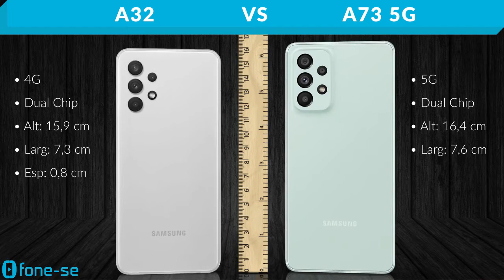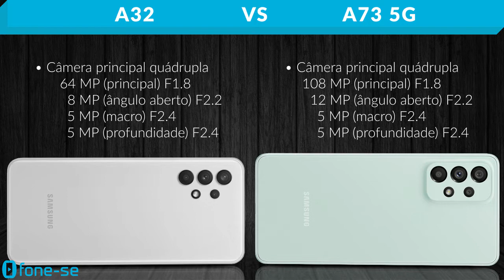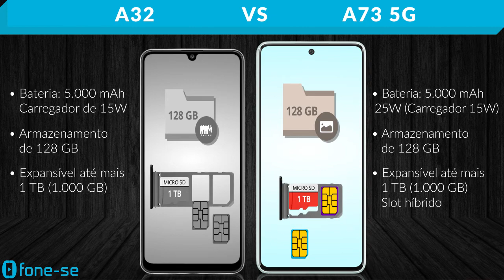A32 vs A73 5G (Comparativo)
Atenção: versão 4G do A32 vs o A73 5G Confira a ficha técnica do Samsung Galaxy A32 e do Samsung Galaxy A73 5G, uma comparação de tamanho exclusiva (3D), e muito mais.

(A73 5G)

Pergunta:
Qual celular da Samsung vocês consideram o sucessor do A32 4G no Brasil? Por quê?